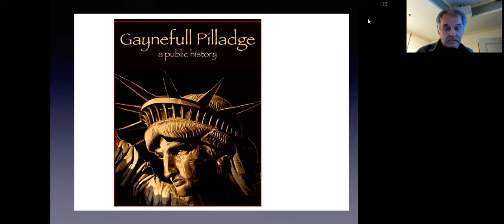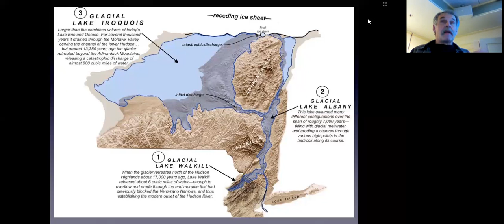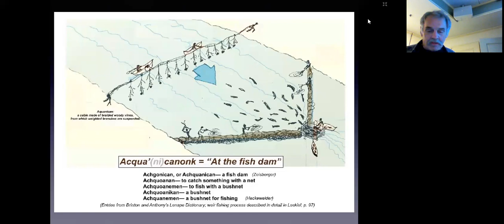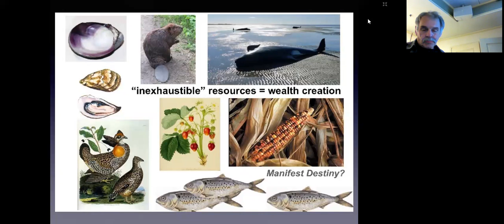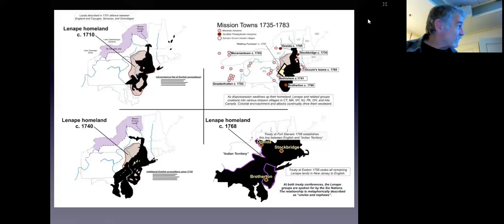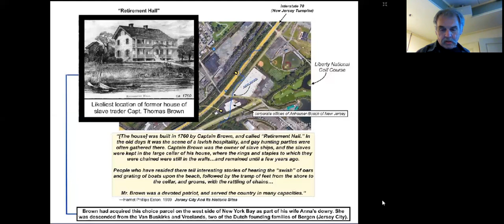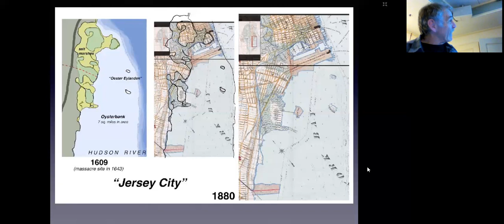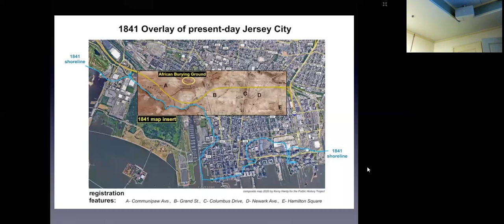Discover History Series: "River of History: The Mahicannituck" with Kerry Hardy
As a part of Discover History Month, the Camden Public Library welcomes eco-historian, researcher, and author Kerry Hardy for his presentation “River of History.” Hardy’s talk will introduce how he uses different disciplines (geology, linguistics, ethnography, primary source historical documents, and human ecology and economy) to understand a place, and produce what some people call a “public history.” In this case, Hardy investigates the area at the mouth of the Hudson River, which might better be called the Mahicannituck. Hardy will show how its development has been shaped by glaciers, oysters, beavers, Native Americans, pirates, enslaved people, and assorted events and accidents, into what we today call New York and Jersey City. This program took place at the Camden Public Library and on Zoom on October 25, 2023.

This talk stems from Hardy’s work for the last five years as the lead researcher and cartographer for the Public History Project, under Dr. Jack Tchen, who currently heads the Clement Price Institute on Ethnicity, Culture, and the Modern Experience at Rutgers-Newark. “Our contention is that these cities, and this nation, have been built with substantial and unrecognized subsidies like the dispossession of Native Americans, the enslavement of Africans, and the sacking of a bountiful environment,” Hardy says. “A greatly revised, and much fuller, historical narrative is needed.”

Kerry Hardy is a researcher, eco-historian, and author who studies the human ecology of pre-Contact Native Americans, primarily through geographic and linguistic analysis. He is the Lead Researcher and Cartographer at the Public History Project, the Stewardship Coordinator at the Vinalhaven Land Trust, and author of Notes on a Lost Flute: A Field Guide to the Wabanaki that delves into the Native American foodways, languages, place names and ecologies of Maine in 2009.

He has presented talks at Maine Audubon, the Conference on Endangered Languages and Cultures of North America, Algonquian Conference, and was a keynote speaker at the Common Ground Fair. He was the former executive director and education coordinator at Merryspring Nature Park, a nonprofit organization in Camden, Maine.

He holds a Master’s Degree in Landscape Architecture from the SUNY College of Environmental Science and Forestry, and a Bachelor of Science degree in Environmental Studies.

This program is a part of the Camden Public Library’s “Discover History Month” series of history-themed programs, events, and exhibits each October. Special thank you to our Discover History Month sponsor, The Smiling Cow.